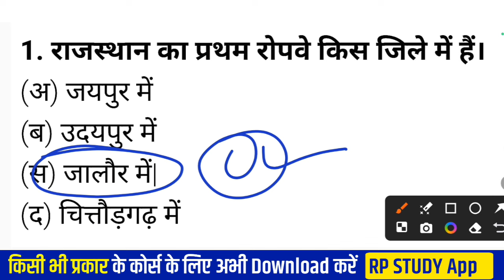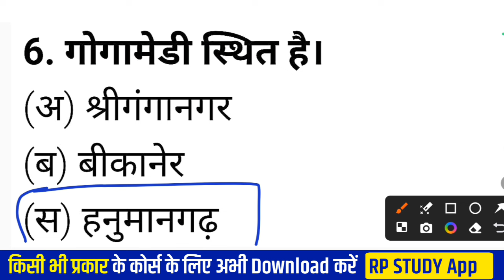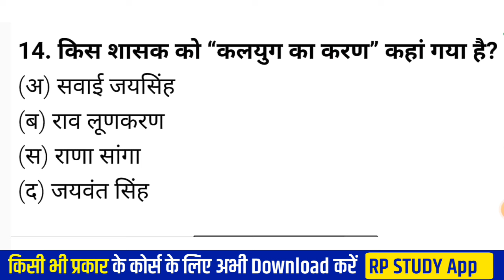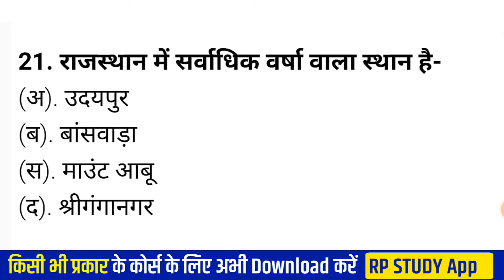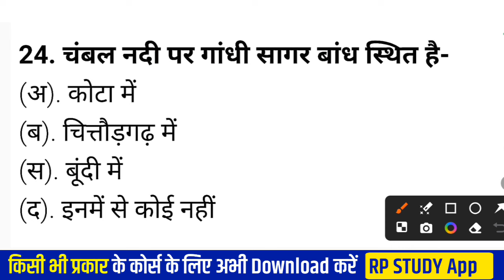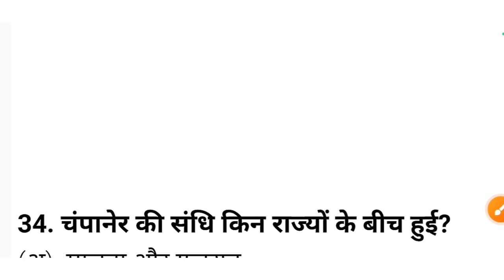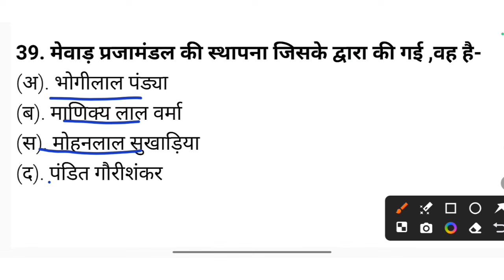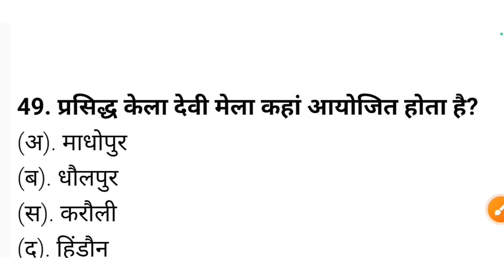BSTC Online Classes 2024 | BSTC Important questions 2024 | Rajasthan GK 2024 Bstc Rajasthan Gk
BSTC Online Classes 2024 | Bstc Rajasthan GK 2024 | Bstc Model Paper 2024 | Bstc Paper 20241 BSTC Online Classes 2024 | Bstc Rajasthan GK 2024 | Bstc new rajasthan gk 2024 | bstc model paper

📱 Student Support- 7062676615 (Ramesh aanjana)